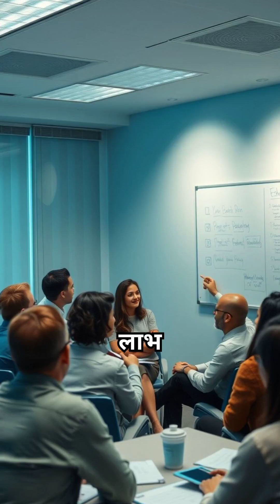UPSC || Ethics, Integrity and Aptitude - Novel || 0014